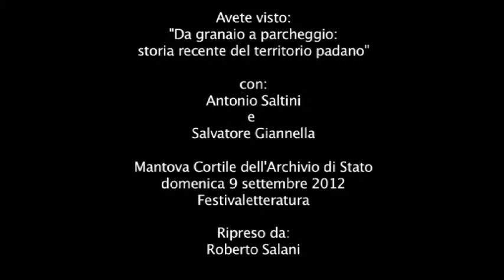Antonio Saltini_Salvatore Giannella_Da granaio a parcheggio_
Al Festivaletteratura si affronta il tema del consumo di suolo.